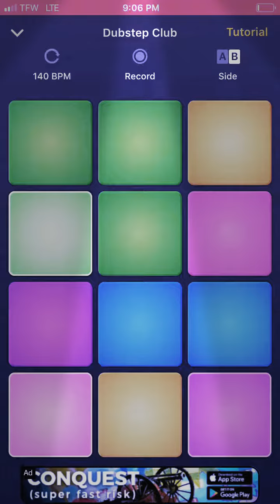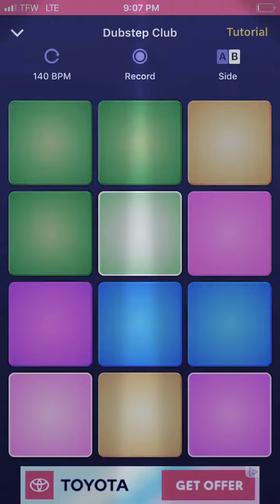Hardcore Dubstep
Hey guys, got another music vid just for ya. Pls like and sub, and I’ll see you guys tomorrow.